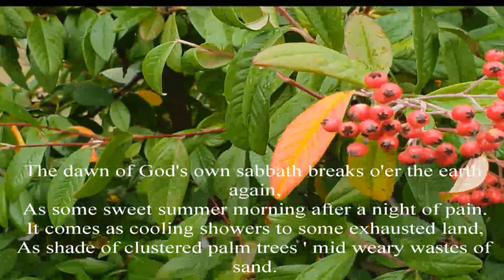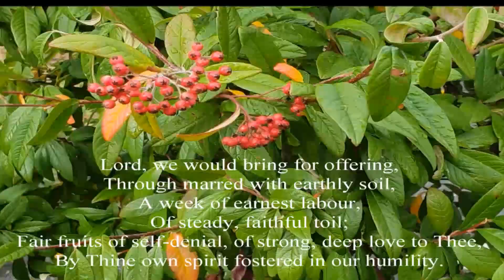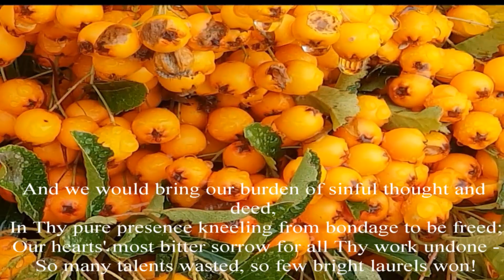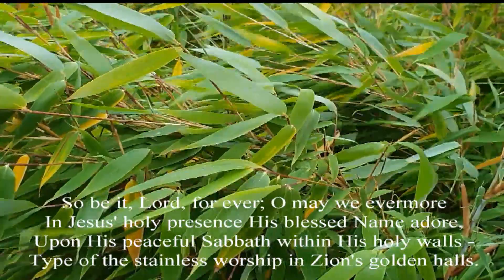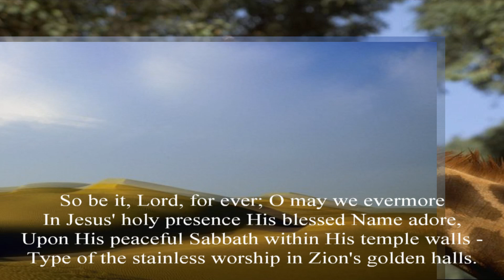The Dawn Of God's Dear Sabbath 2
A massive ‘Thank you’ to all who have sent me their profound gratitude of acceptance for the ‘Sabbath songs.’ Your response has been awe-inspiring and extremely valued.
- for those who have asked how they can contribute a financial gift to this channel's work. A big “Thank you”.
I am requesting your support to help me promote the songs by – sharing the link; subscribing; by pressing both the subscribe and thumb-up icon; lastly leave a comment at the bottom of the video.
A joyful and holy Sabbath to all when it comes! I pray God bless you all extremely richly! Have a holy and blessed day!